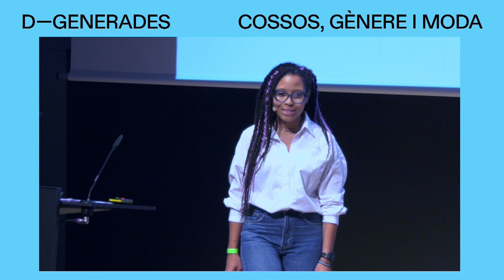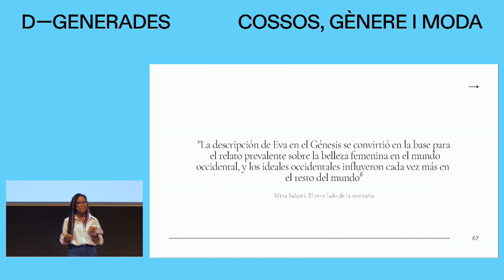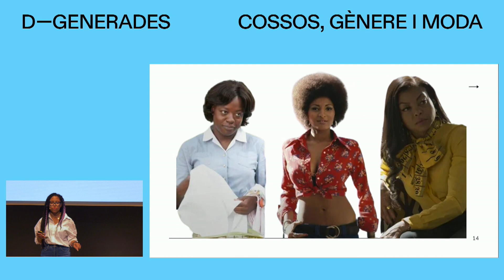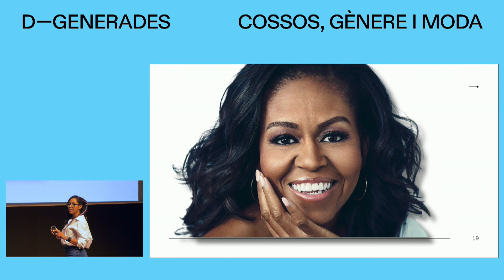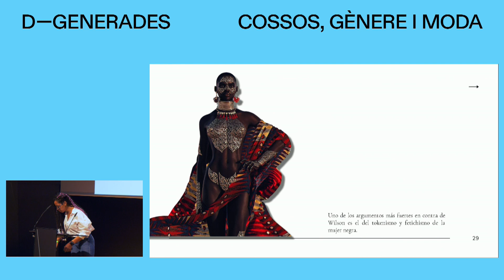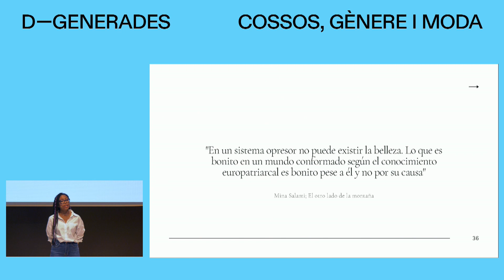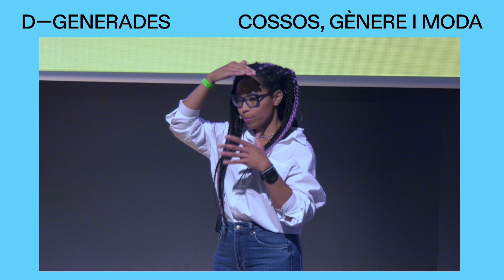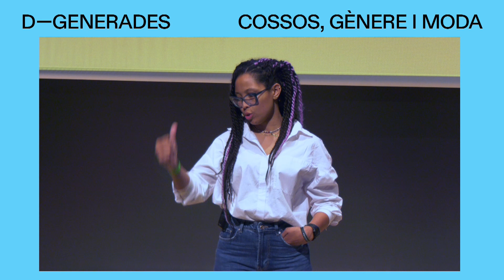III Jornada D-Generades: "Dona negra; moda i estereotips de bellesa", Zinthia Álvarez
"Dona negra; moda i estereotips de bellesa" (conferència en castellà), Zinthia Álvarez, periodista amb formació específica en mediació intercultural i dinamització comunitària.

"III Jornada D-Generades: Cossos, gèneres i moda" planteja una gran paradoxa, ja que parlem de cossos quan, en definitiva, l’objectiu final al qual hauríem de tendir és al fet que els cossos ja no siguin al centre d’una discussió. Per què són tan importants els nostres cossos? Hauríem de deixar de parlar dels nostres cossos i els dels altres i de tenir-los sempre presents. Però perquè s’assoleixi aquesta fita, s’ha de comprendre el rerefons d’aquest fenomen de gran complexitat, que fa que els cossos siguin els que defineixin els individus i en determinin l’existència.